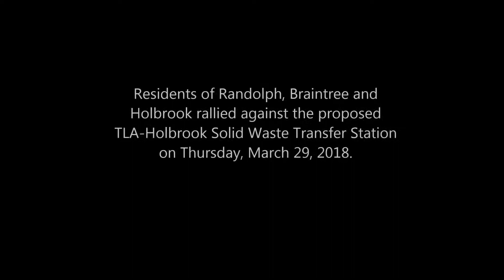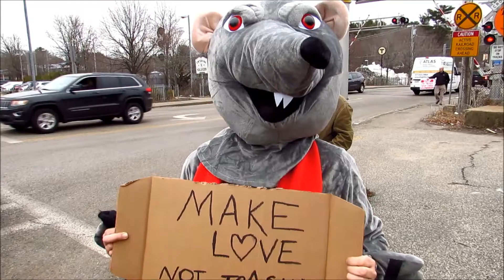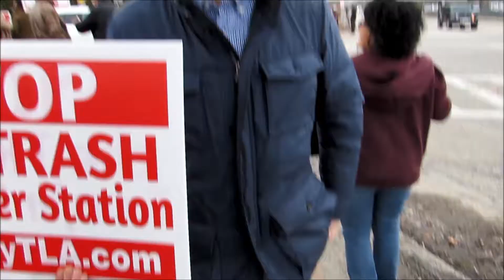Residents rally against proposed Holbrook Transfer Station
Residents from Randolph, Holbrook and Braintree rallied against plans to build a transfer station near the Randolph town line with Holbrook on March 29, 2018.